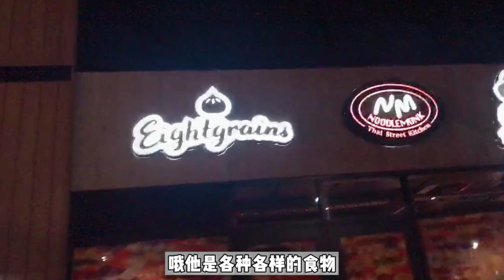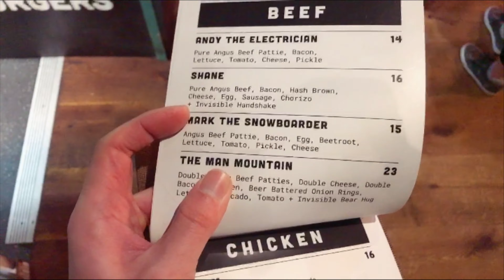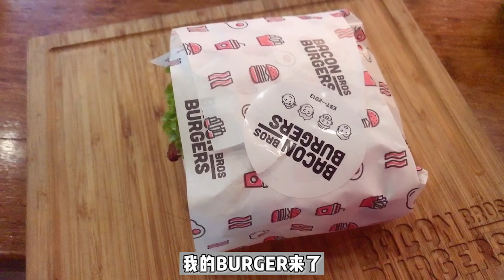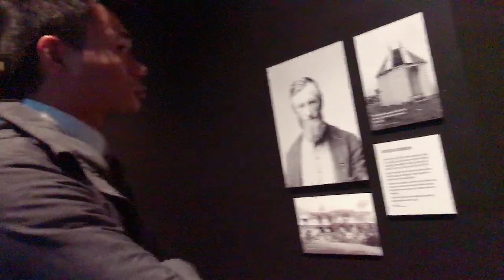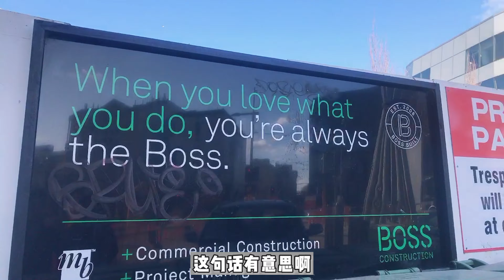Chirstchurch - Pre-wedding shoot (BTS) | Hagley park | Cathedral Square + Church | Riccarton Bush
Hagley Park is the largest urban open space in Christchurch, New Zealand, and was created in 1855 by the Provincial Government. According to the government's decree at that time, Hagley Park is "reserved forever as a public park, and shall be open for the recreation and enjoyment of the public

The Cardboard Cathedral, formally called the Transitional Cathedral, in Christchurch, New Zealand, is the transitional pro-cathedral of the Anglican Diocese of Christchurch, replacing ChristChurch Cathedral, which was significantly damaged in the 2011.

Cathedral Square, locally known simply as the Square, is the geographical centre and heart of Christchurch, New Zealand, where the city's Anglican cathedral, ChristChurch Cathedral is located. The square stands at the theoretical crossing of the city's two main orthogonal streets, Colombo Street and Worcester Street, though in practice both have been either blocked off or detoured around the square itself. The cathedral was badly damaged in the February 2011 Christchurch earthquake.

Riccarton House was the homestead commissioned by Jane Deans in circa 1855. The Deans brothers, who along with the Gebbies and the Mansons were the second group of Europeans to settle in Christchurch on the same site as the first group in 1843.A replica of their original cob cottage is on the grounds. Riccarton House is now a restaurant and function centre, and conducts regular tours.The Deans brothers, John and William, named the suburb after the parish in Ayrshire, Scotland, in which they were born. They were also responsible for naming the River Avon after the river of the same name in Lanarkshire, Scotland.